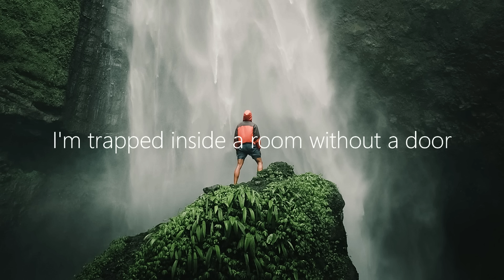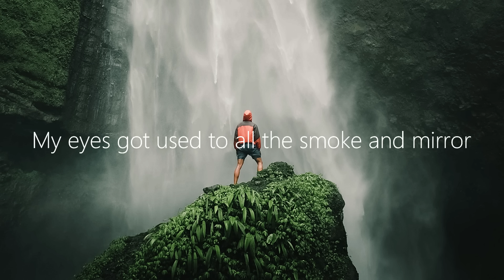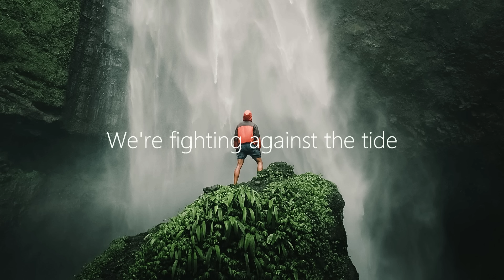Nipri x Dirty Rush & Gregor Es - Tide (Lyrics) ft. LUX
Nipri x Dirty Rush & Gregor Es - Tide (Lyrics)

💽 Label: 2-Dutch / Evolune